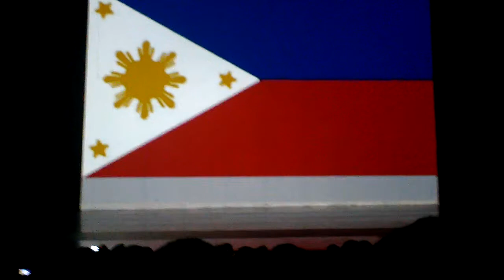Filipino Dance International Fest at Carl Sandburg High School 2012